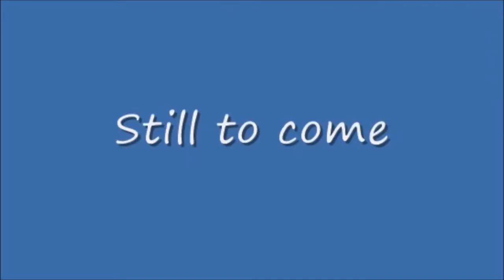MSTVGN Outro 2021